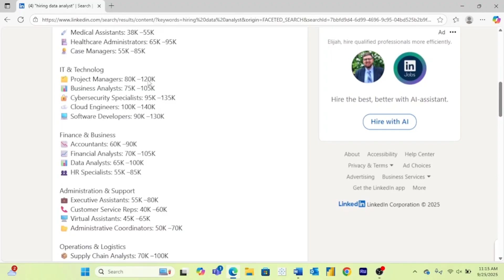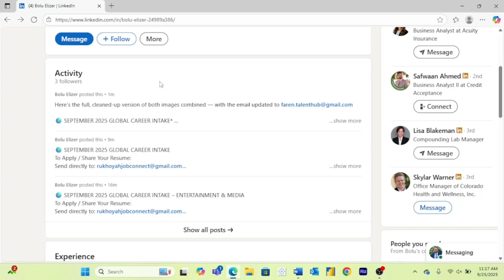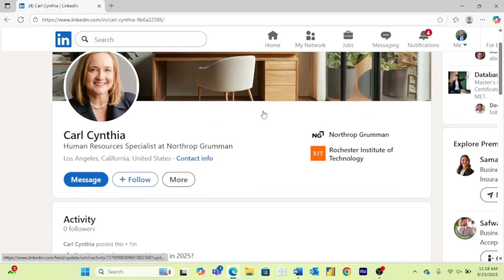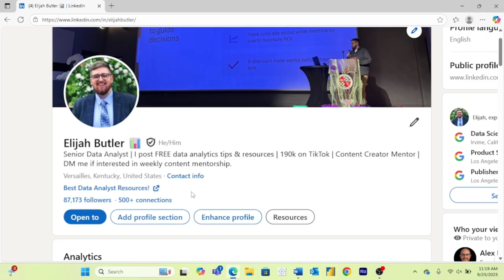Exposing Fake Recruiter Scams on LinkedIn (6 Signs) | LinkedIn for Professionals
In this video, I teach you how to spot fake recruiter scams on LinkedIn and show a couple examples.

If you're new here, my name is Elijah Butler. I have been a data analyst for 4+ years (as of posting this video) and I have been helping others learn data analytics for over 2 years.

My goal with this YouTube channel is to make this an ultimate data analst resource where you can learn as much or more than you can from many paid courses.

Paid Course:
Out of 10+ data analyst courses I've taken, Analyst Builder is my favorite.